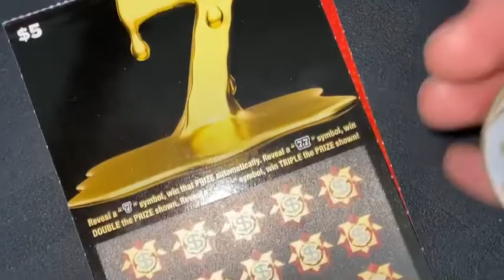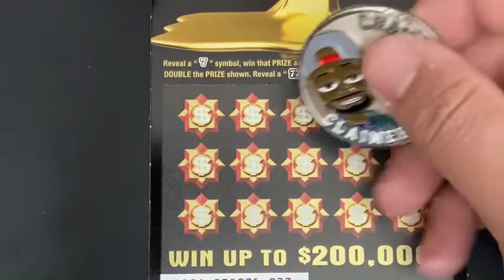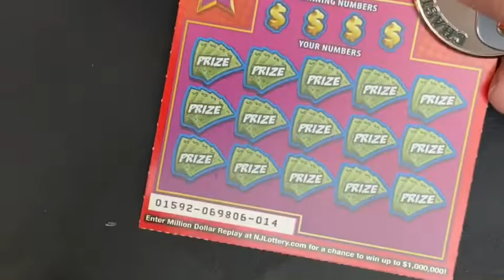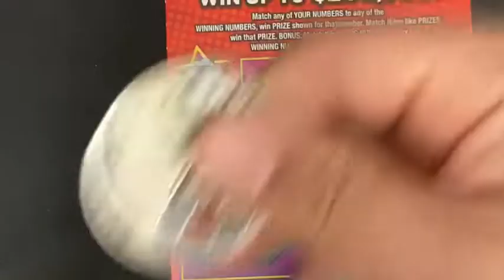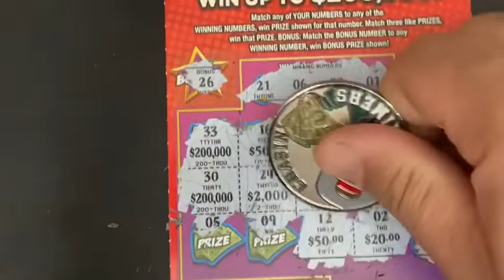⭐️💥 A Mega Battle! State vs. State Week 2💥⭐️ Found the 7️⃣ Symbol!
This battle is across 12 channels!